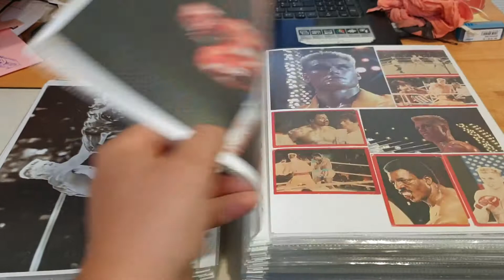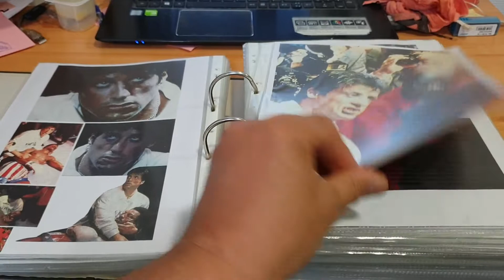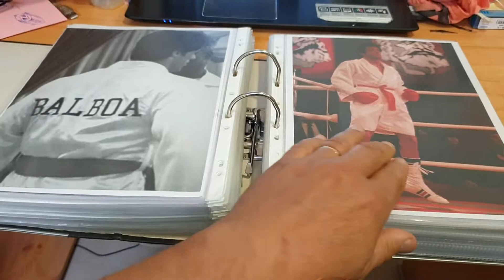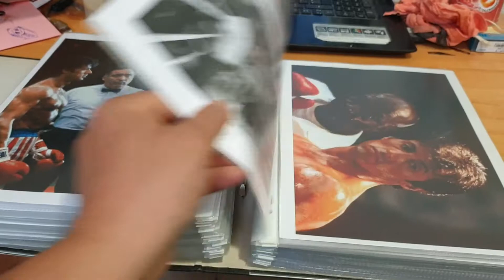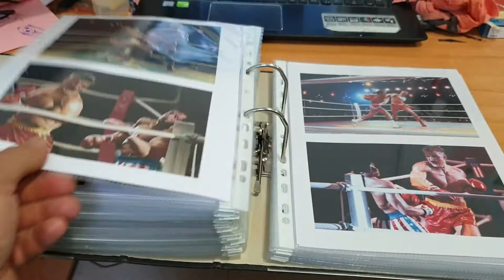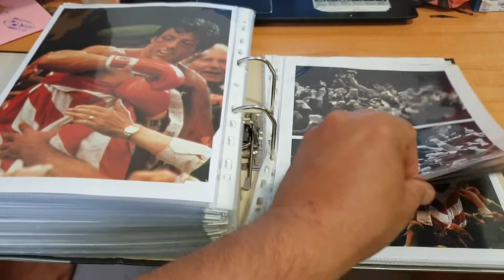ROCKY IV..collection MIKE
collection MIKE...ROCKY IV photos